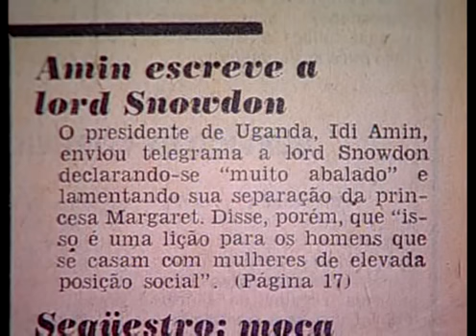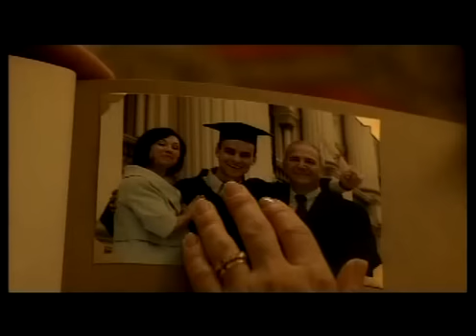CRUZEIRO 5 X 4 INTERNACIONAL PELA COPA LIBERTADORES DE 1976 (DOCUMENTÁRIO)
CRUZEIRO 5X4 INTERNACIONAL PELA COPA LIBERTADORES DE 1976!
(DOCUMENTÁRIO) JOGOS PARA SEMPRE DA SporTV

CRUZEIRO 5 x 4 INTERNACIONAL (RS)

Data: 07/03/1976 (Dom-17:30h)
Torneio: Taça Libertadores (1a fase)
Local: Mineirão (Belo Horizonte, MG)
Público: 65.463 (Cr$ 793.407,00)
Árbitro: Luis Pestarino (ARG)
Auxiliares: Ramón Barreto (URU) e Juan Silvagno (CHI)
Gols: Palhinha 3' e 10'; Joãozinho 21' e 63', Nelinho (pênalti) 85'/ Lula 14', Valdomiro 39', Zé Carlos (contra) 51', Ramon 70'

Cruzeiro: Raul, Nelinho, Moraes, Darci, Vanderlei, Zé Carlos, Eduardo, Roberto Batata (Isidoro/65'), Jairzinho, Palhinha, Joãozinho.
T: Zezé Moreira

Internacional: Manga, Cláudio (Valdir/46'), Figueroa, Hermínio, Vacaria, Falcão, Caçapava, Valdomiro, Escurinho, Flávio (Ramon/64'), Lula.
T: Rubens Minelli

Regra Três: Hélio, Osires, Mariano, Silva / Schneider, Borjão, Jair